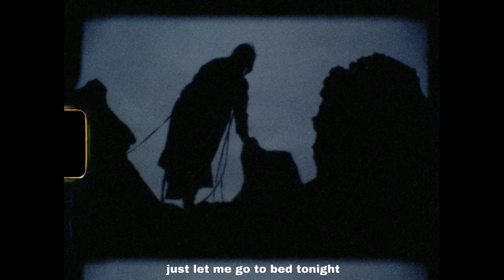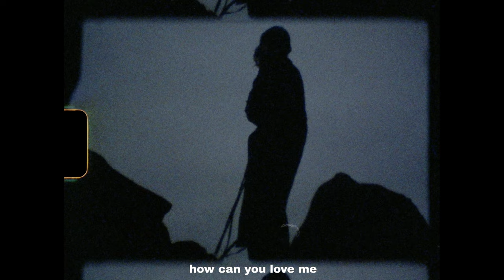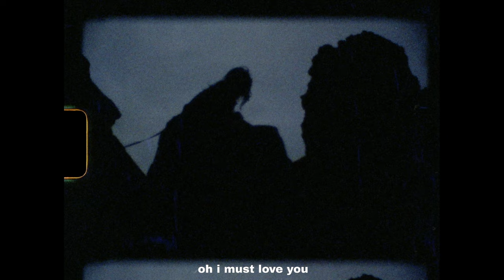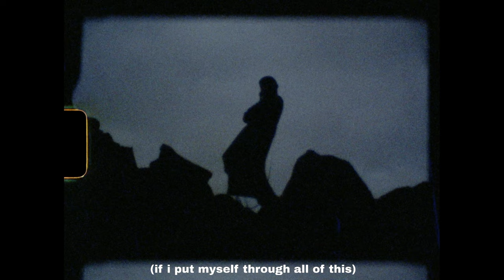Nanna - Bloodclot / Andvaka (Lyric Video)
Music video by Nanna performing Bloodclot / Andvaka (Lyric Video).